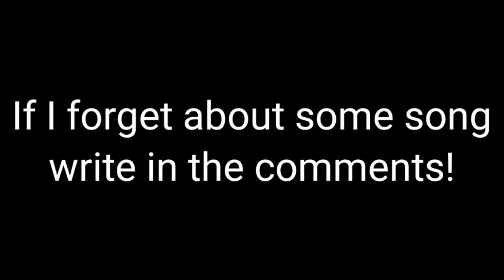SML 2023 ALL SONGS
All credits to @SMLMovies @SMLVideos @LoganThirtyacreVlogs @LanceThirtyacre & more